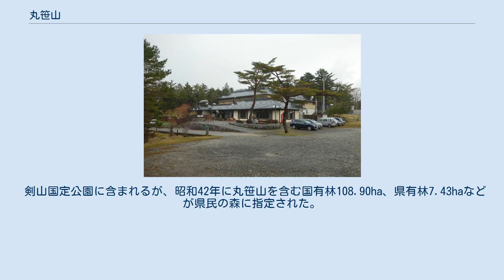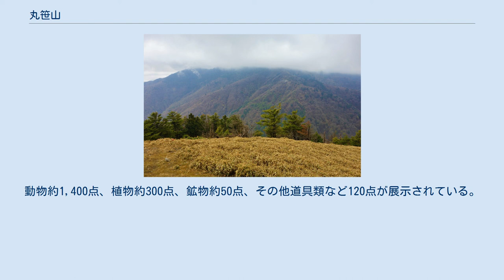丸笹山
丸笹山（まるささやま）は、徳島県三好市・美馬市・美馬郡つるぎ町の境界に位置する山である。
標高1,711.9m。
花の百名山、四国百名山指定。
 旧三好郡東祖谷山村と旧美馬郡木屋平村・一宇村の境界に位置する。
剣山の北方2.5kmの地点に位置する。
山容は整った丸みを帯び、特に西島神社から眺望が親しまれている。
剣山国定公園に含まれる。
 県民の森とブナを中心に、ミズナラ・ダケモミの純林があり、広葉樹が多いので小鳥も多い。
春にはウグイス・シジュウカラ・ミソサザイ・オオルリ・キビタキ、夏にはホトトギス・ツツドリ・コマドリ・アオバト・トラツグミ・アオゲラなどがいる。
 頂上付近は名のごとく、一面にササに覆われている。
登山道は夫婦池からプロムナード道がつけられ、所要時間は約1時間。
赤帽子山からの縦走路があり、木屋平村大森池のキャンプ地からは約3時間かかる。
 幕末の「灯下録」に「丸笹が池あり。峰嶺四方よりこみあひて池となる」とあるのは夫婦池のことである。
 明治13年の「阿波国地誌略」では丸篠山（まるしのやま）、大正9年の「一宇村誌」は丸笹山としてある。
「美馬郡郷土誌」（大正4年刊）でも丸篠山としており、大正期まで丸笹山・丸篠山と併用していた。
 剣山国定公園に含まれるが、昭和42年に丸笹山を含む国有林108.90ha、県有林7.43haなどが県民の森に指定された。
小鳥の巣箱・樹名の標示などが行われている。
 昭和44年には、丸笹山西中腹の夫婦池に建築面積285.34m2、2階建の資料館が建築された。
動物約1,400点、植物約300点、鉱物約50点、その他道具類など120点が展示されている。
並んで国民宿舎剣山荘がある。
また売店・キャンプ地もある。